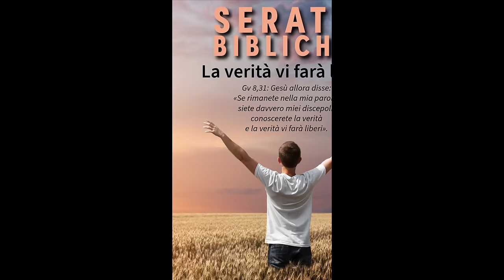Commento al Vangelo del giorno - NON TEMERE! LO SPIRITO SANTO È CON TE! - Lc 12,8-12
Nel Vangelo di oggi, Sabato 19 ottobre 2024, Gesù invita i discepoli a riconoscerlo davanti agli uomini, promettendo che saranno riconosciuti davanti agli angeli di Dio. Chi lo rinnega sarà rinnegato. Gesù insegna anche che lo Spirito Santo guiderà i discepoli nelle situazioni difficili, suggerendo loro cosa dire quando saranno chiamati a difendere la loro fede.

Lo slogan “Non temere! Lo Spirito Santo è con te!” richiama il messaggio centrale di Lc 12,8-12: Gesù rassicura i suoi discepoli, invitandoli a non avere paura di testimoniare la loro fede, perché lo Spirito Santo li guiderà e sosterrà nei momenti di difficoltà. Bestemmiare contro lo Spirito Santo, come sottolinea il Vangelo, significa non credere nella sua azione salvifica e rifiutare il suo aiuto.
🔴 SEGUICI SUI SOCIAL‼️
🔵 Official WEBSITE - Pagina Officiale di Koinonia Biella